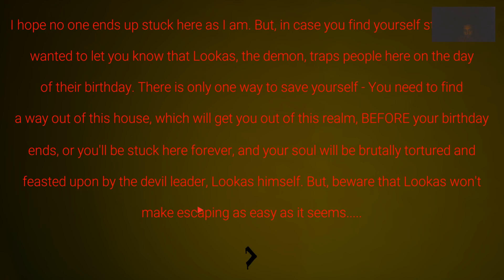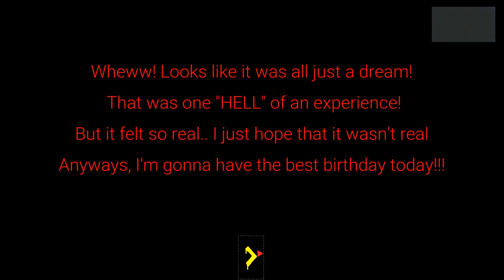HAPPY DEATH DAY...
This game finds me in another realm owned by a devil named Lookas. My mission is to escape before it's too late...